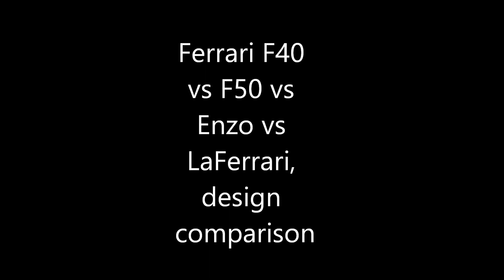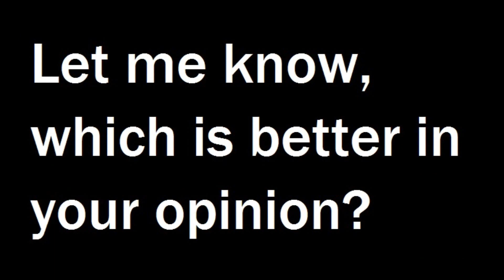Ferrari F40 vs F50 vs Enzo vs LaFerrari, comparison